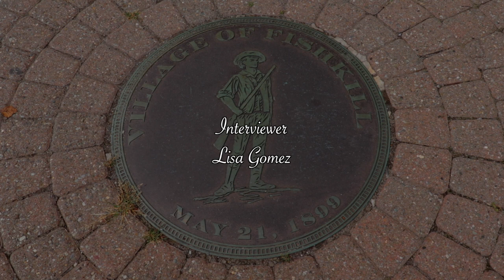Your Story is Fishkill's Story: Episode 1 - Willa Skinner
Revisit Revolutionary History! The pilot episode for "Your Story is Fishkill's Story" documents Willa Skinner, Former Fishkill Town Historian, as she recites her stories about the town and its history of being one of the early birthplaces in America.